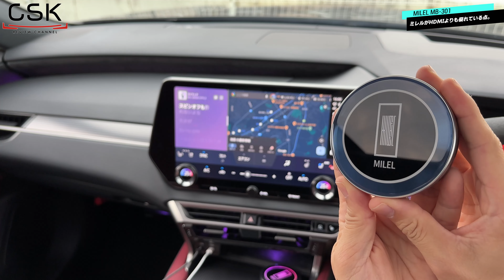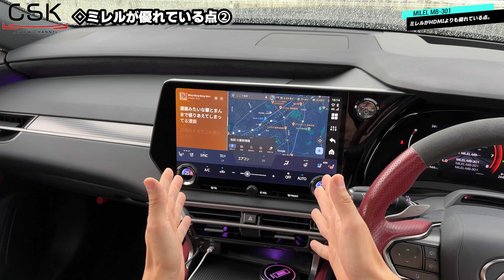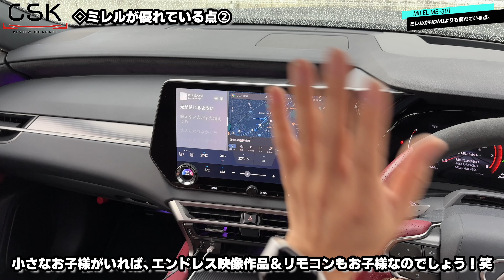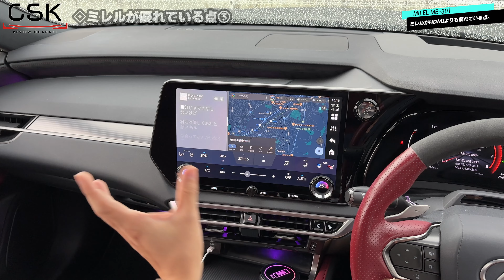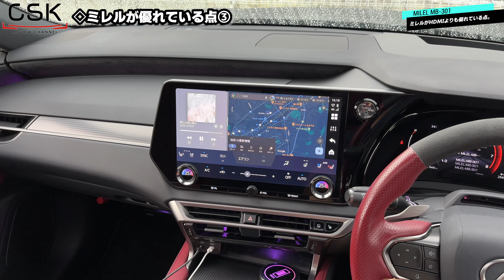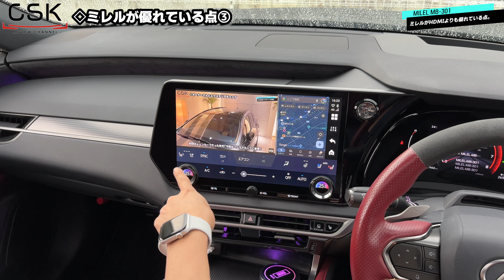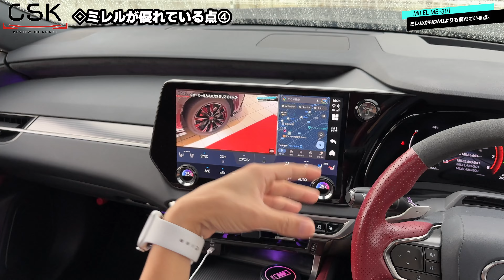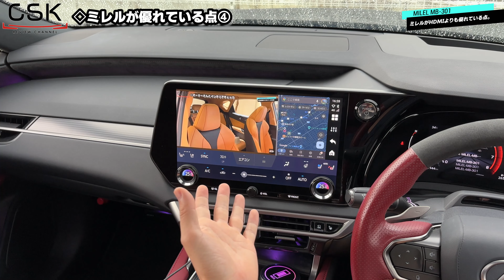【結局ここに落ち着く】ミレルMB-301がどうしておすすめできるのか？同じ映像視聴手法のHDMI接続よりも優れている点を改めて解説。値段も過去最安値水準で買い時！MILEL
新型の３代目MILEL MB-301
カートに入れた後の画面で入力する事で、購入時点の最安値で購入可能！
---新型の特徴簡易CSKまとめ---
１.画面分割が3:7、7:3表示に対応！
→YouTubeとマップなどの同時表示がかなり見やすく！
２.スペックが8GBメモリ+128GBストレージに向上！
→画面分割表示や普段の操作の全てがより快適に！
３.UIを刷新、ホーム画面を含むウィジェットが自在に変更可能！
→カスタムしなくても自由なホーム画面に！
４.デュアルバンドWi-Fiとなり5Ghz周波数帯に対応
→レクサス／トヨタの車内Wi-Fiでは恩恵はなし
５.ファームウェアアップデートがオンラインでMILEL MB-301上で更新可能
→パソコンなどの環境が無い方も簡単にバージョンアップ可能！
６.トラブル時の端末ログをオンラインでダイレクトにエンジニアへ送信可能
キーパーコーティングならLUSTER！
各種リンクはこちら！
最安値セール中！2代目ミレル公式商品リンクはこちら！
※4,090円相当
追加で購入が必要なDCソケットはこちら！

【チャプター】
0:00 はじめに
01:03 今回のセールについて
03:07 車内で映像作品を見るための手段
04:29 ミレルが優れている点①
06:38 ミレルが優れている点②
09:03 ミレルが優れている点③
12:21 ミレルが優れている点④
15:49 ミレルが優れている点⑤
18:25 オットキャストよりもミレル推しの理由と注意点
20:09 まとめとおさらい